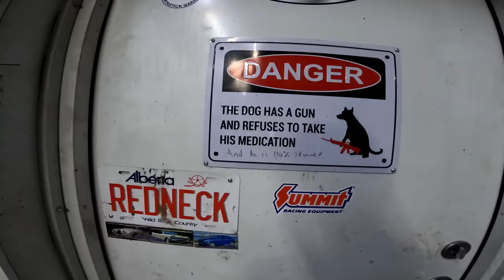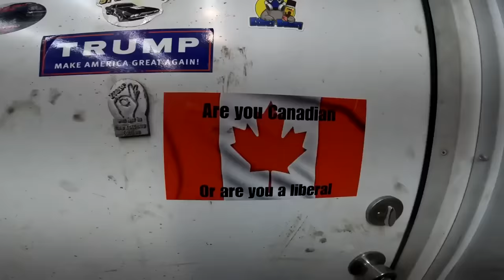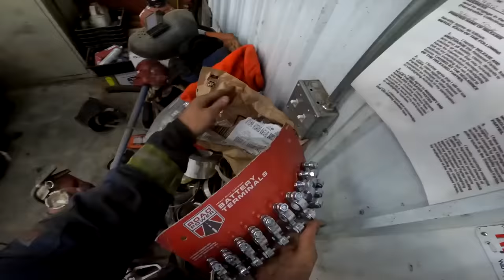FORD 7.3IDI AND 300 6 GRAVEYARD REVIVAL!!!